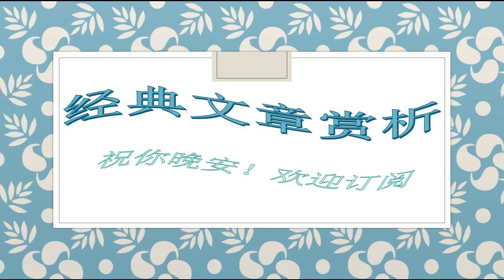31谢冰莹：小桥流水人家